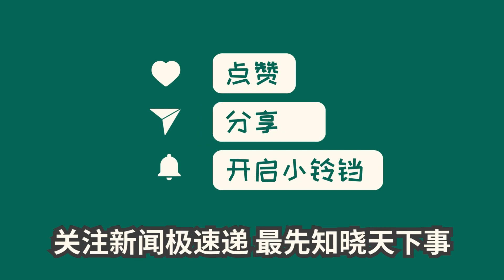中国新闻07月30日13时：泸州古蔺辅警洪水中托举营救被困小女孩，获记个人一等奖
泸州市古蔺县公安局辅警康安友在古蔺洪灾抢险中托举营救女童，并获记个人一等奖。古蔺县遭受极端强降雨导致大面积停电和道路积水严重，古蔺县公安局迅速启动应急响应，康安友等辅警排除万难开展抢险救援工作。在救援过程中，康安友托举营救小女孩并转移到安全区域，受到网友关注和点赞。受泸州市政府委托，刘纲副局长为康安友等救援工作中表现突出的同志颁发了战时奖励证书。这次洪灾也刷新了该地的历史极值雨量。